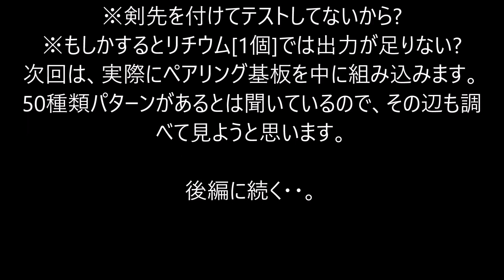【鬼滅の刃DX日輪刀】【DX日輪刀】【日輪刀DX】炭治郎になりきろう。炭治郎の声を、迫力の声に改造してみた。[前編]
炭治郎になりきる為に、Bluetoothのペアリング機能を使って、迫力の声になるように改造にしてみました。
2020/10/31(土)に発売と言うこともあって短い期間ですが、少々遊んで改造に挑戦してみました。
試作品(プロトタイプ)ともあって、問題が無いかを[前編][後編]にて検証してみたいと思います。

※残念ながら日輪刀(柄の中)のスペースの関係で、Bluetooth(ペアリング)専用になります。

今回は、[前編]になりますので、制作工程、テストなどの動画をアップロードしました。
今回のスピーカー[テスト用]の音質が悪いです。
御了承下さいませ。(ペコリ;)

[予告]　[後編]は、実際にBluetooth(ペアリング)基板を日輪刀の柄(つか)にセット。
※炭治郎の声(型)を切り換えながら、日輪刀をブンブン振ります。
ペアリング機能を行い、50種類の音声など・・。
更に迫力の出るBluetoothスピーカー、自分のみが「なりきれる」イヤホン(他人にも迷惑にもならない。)での音声など・・。の公開予定です。
ボリューム調整も出来ます。
音質も十分満足できました。
高価なイヤホンを使うともっと良くなると思います。